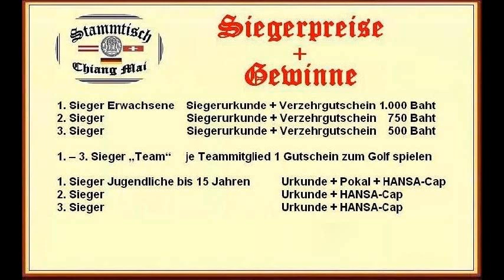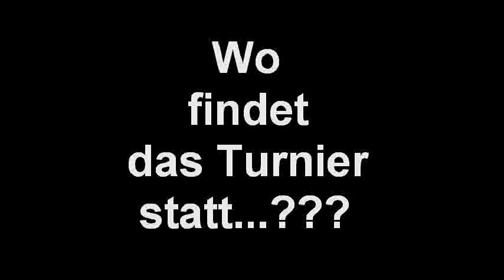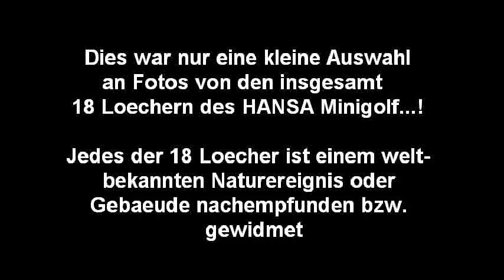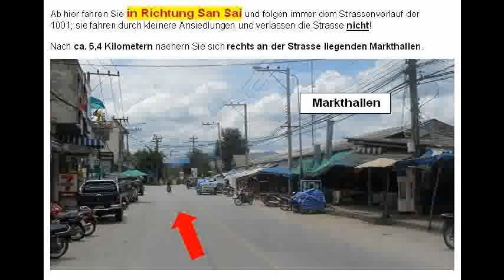1 Mini Golf Turnier Chiang Mai Stammtisch Chiang Mai Thailand